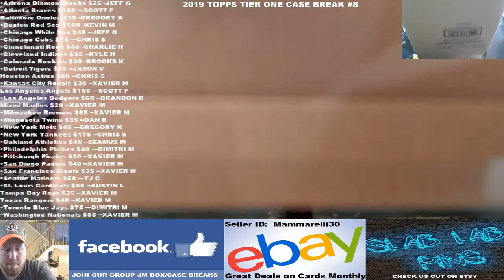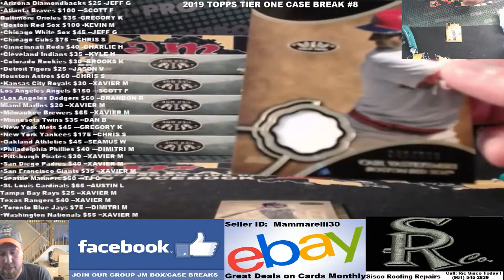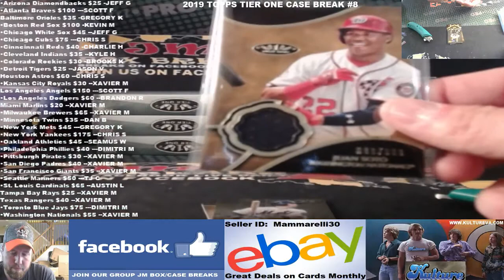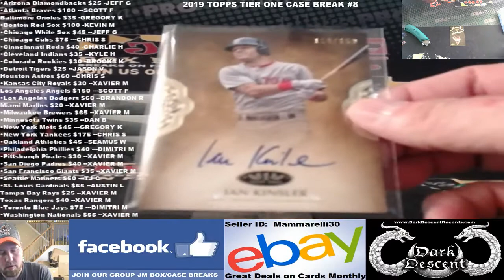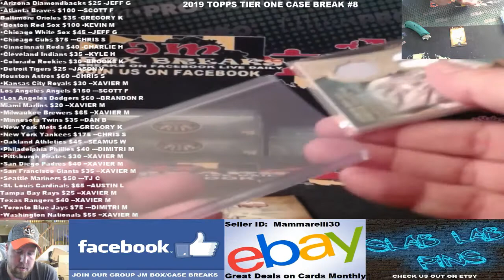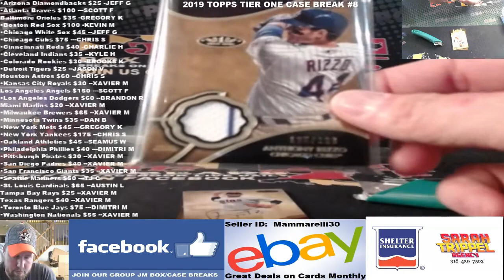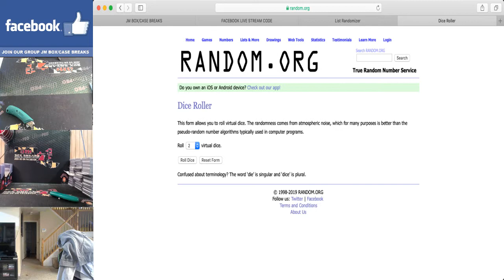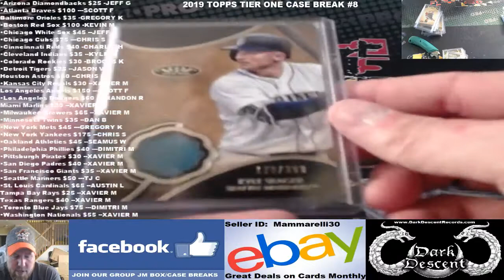2019 TIER ONE BASEBALL CASE BREAK #8 05/15/19